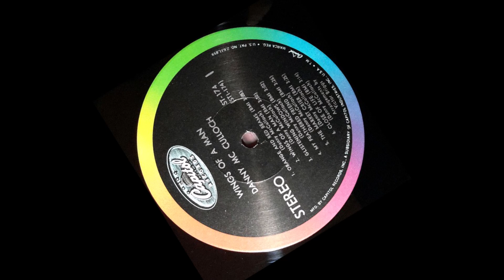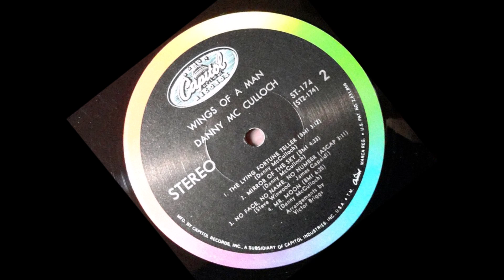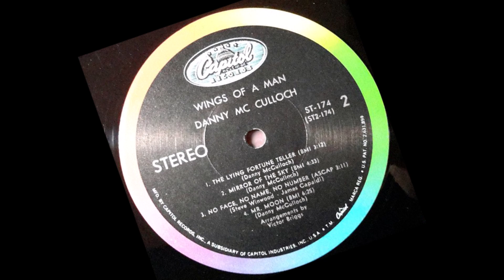Danny McCulloch "Orange and red beams" (1969)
Extrait de l'unique album d'un ex bassiste des Animals.
Merci à la chaine de Vinyl Cosmic pour la découverte